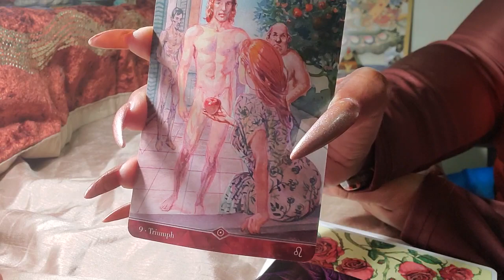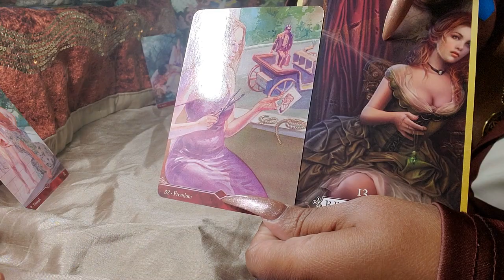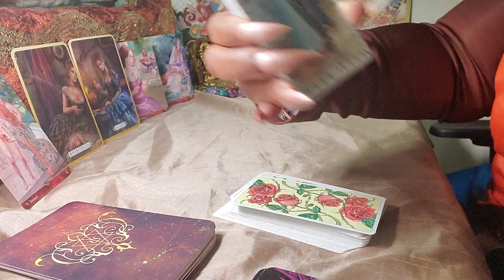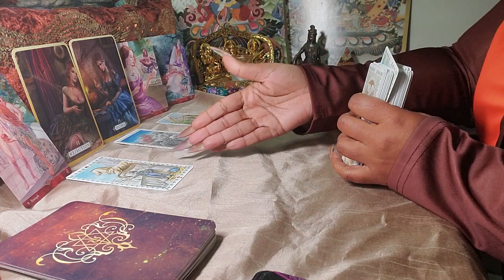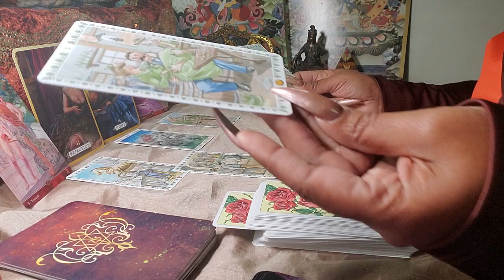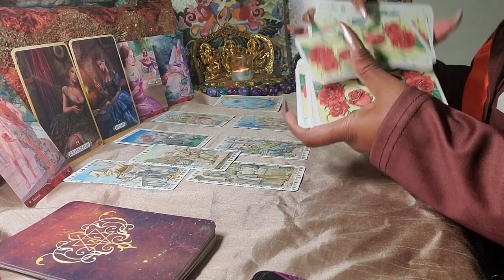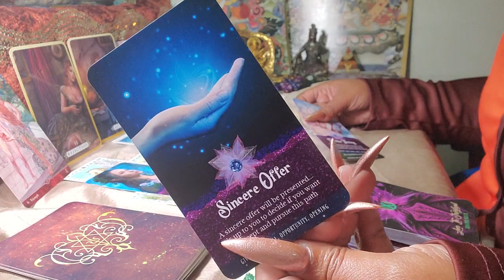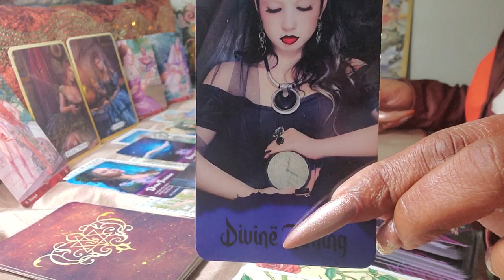Taurus ♉️ You Didn't See This Coming....Unknown Love Messages ❤️